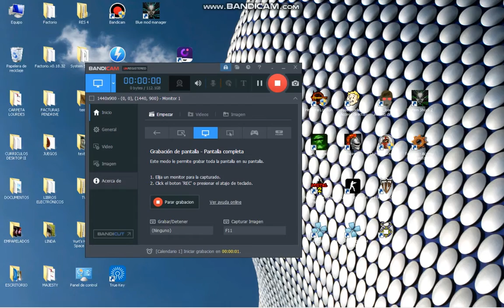Fallout 2 Cleaning Den's church with "Space Marine" kinda build, and avoiding Ghost Farm genocide.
Use the environment to your advantage and go for the eyes.